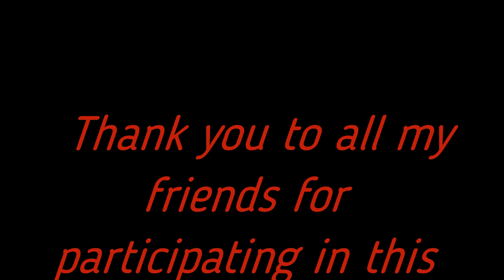Kudi nu nachne de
Thank you sooo much friends, without you guys I can't make this video, love you all my friends🥰😍😘
Tiewban, Bifica, Batkynti,Bansuk, Badap, Darikmem, Risuk, Deicy, Riban and Lapyn